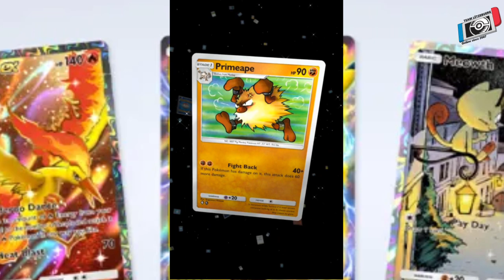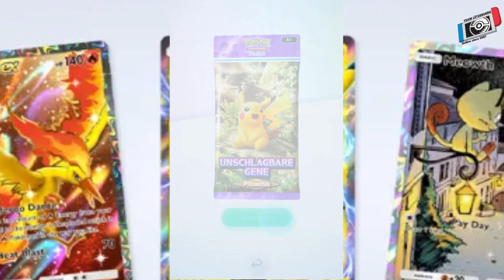[Pokémon TCG] Let´z Show Pokémon TCG Pocket!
Gëschter ass op allen Handy Play Stores eng nei Pokémon App erauskomm: Pokémon TCG Pocket!

Eng kleng App, wou dir deeglech kennt e puer Päck opmaachen!

Zesumme mam BenDK kucke fir hei op ee First Look eran!

Informatiounen zu Team Lëtzebuerg:
Eisen Discord-Channel: Only on Demand!

~Team Lëtzebuerg